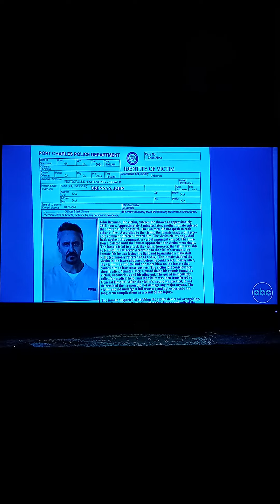General Hospital: Ava stop talking. it's not jason fault that stop sonny. talk to him about the meds